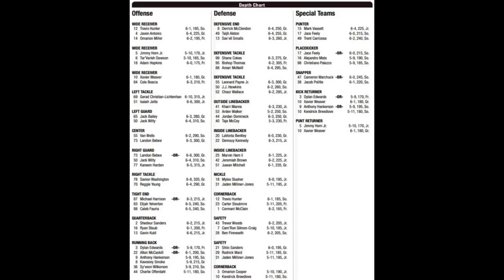RELEASED - CU Depth Chart for TCU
JUST RELEASED! CU DEPTH CHART VS TCU!!